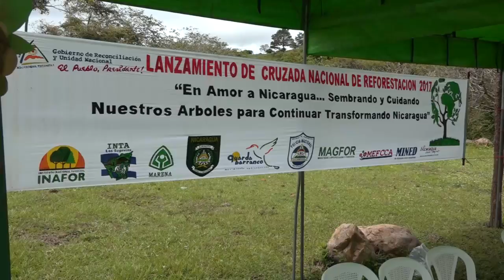CRUZADA DE REFORESTACION